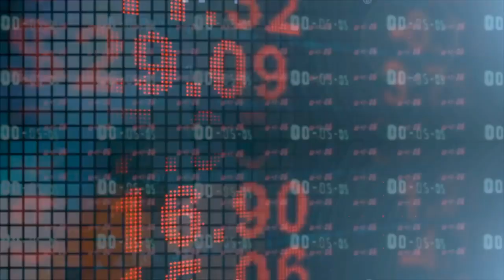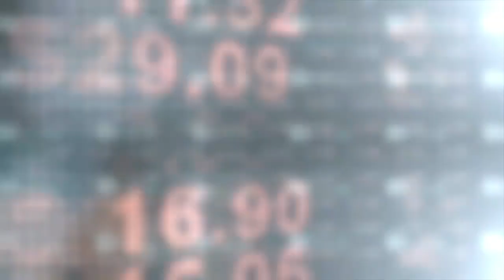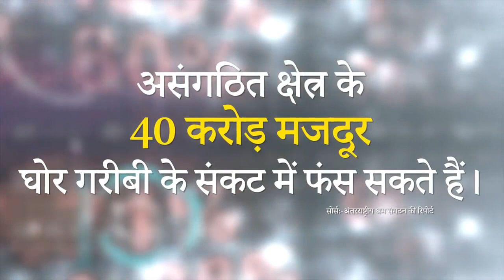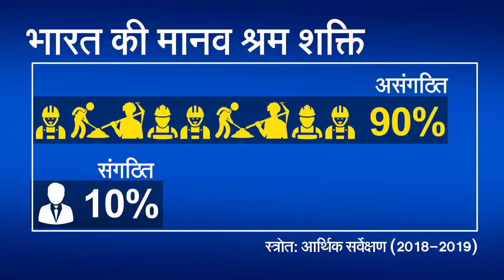भारतीय अर्थव्यवस्था 40 वर्षों में पहली बार भारी मंदी में है। Rahul Gandhi speaks on India's Economy.